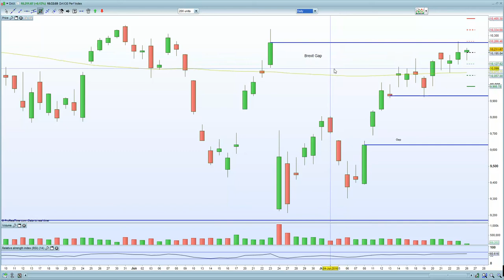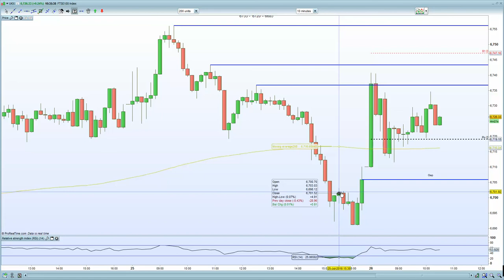FTSE 100 led lower by BP earnings down 45% + oil testing $42. DAX holding Brexit gap